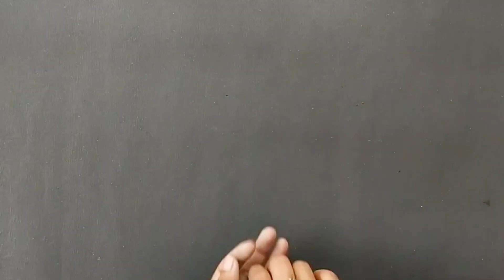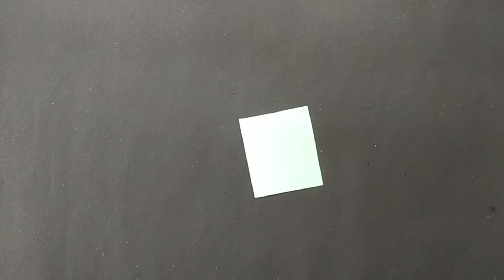Wallmate/Wallmate Design for home decoration/Wall hanging/paper crafts/diy